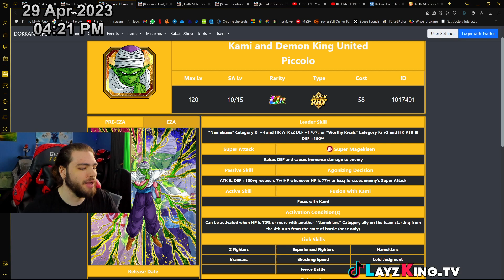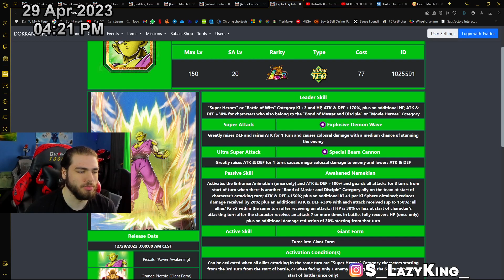Akira toriyama paid akatsuki to make amazingpiccolo units